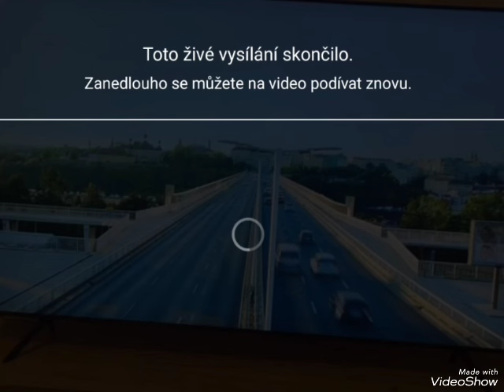Václav Sivak Vs Vlado Lengal A Další Výzva 💯